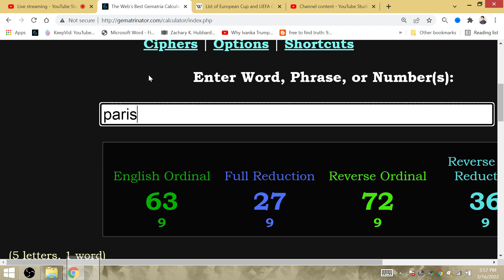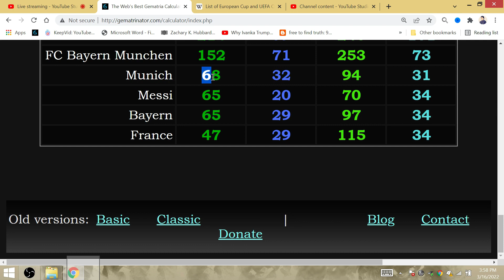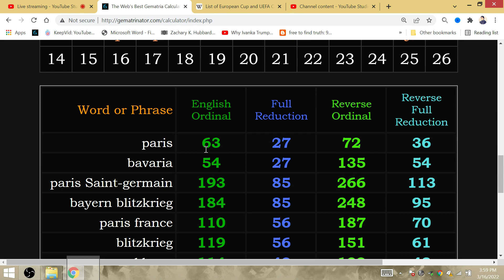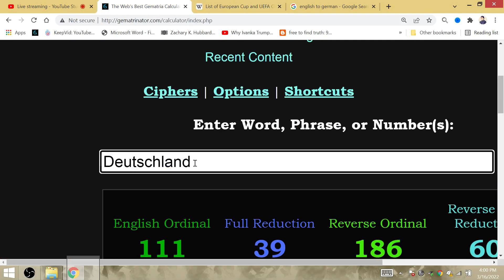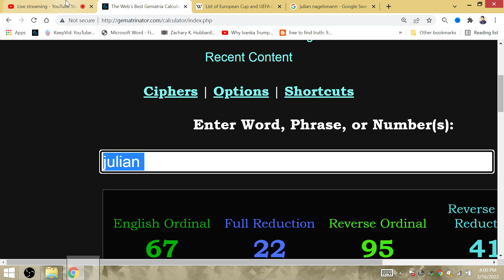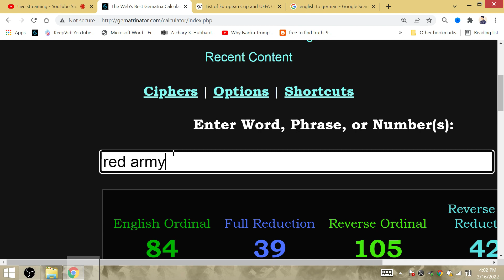Bayern BLITZKRIEG: Nazi World War III Russian Invasion Theme, Munich Win 2022 UCL Final France!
By process of elimination, Real Madrid and Man City won't win until they land Mbappe & Haaland. The english and french hate each other, so no english club will win @ France. The Nazis invasion of france will be a German theme of the past World War, with Putin's invasion playing out